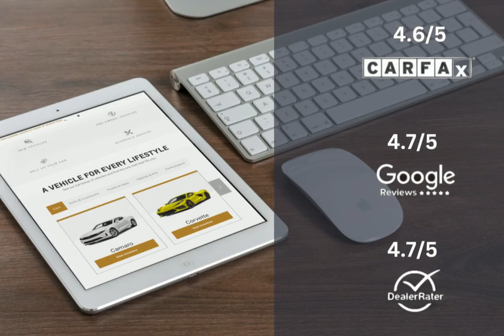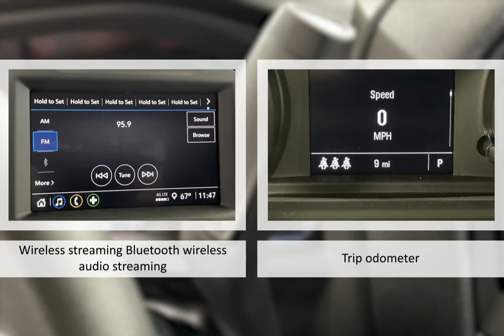2024 Chevrolet Silverado 1500 4WD Crew Cab Short Bed WT Lexington Georgetown Nicholasville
2024 Chevrolet Silverado 1500 4WD Crew Cab Short Bed WT Dan Cummins Chevrolet Buick of Georgetown is proudly serving our friends and neighbors in Lexington, Georgetown, and Nicholasville.